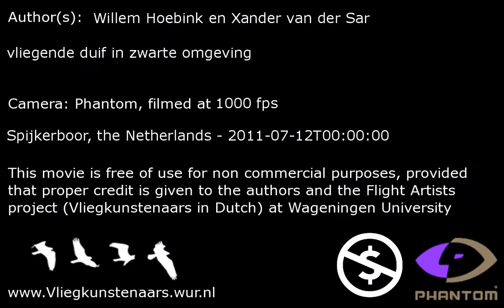White dove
vliegende duif in zwarte omgeving